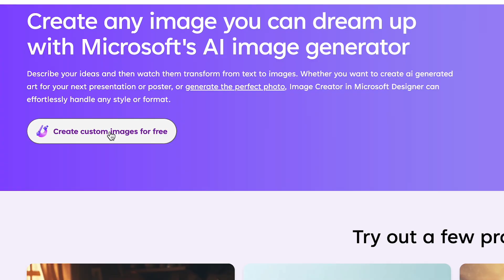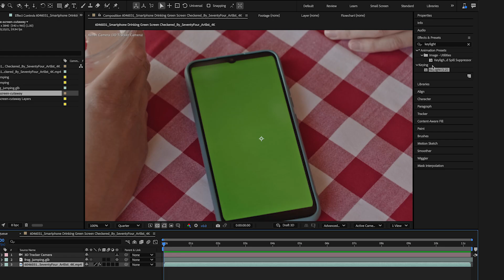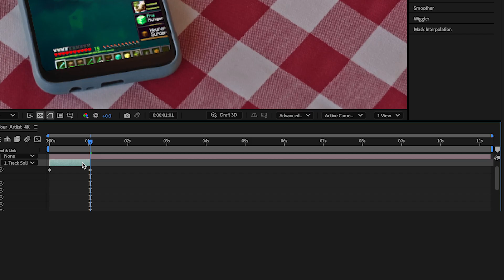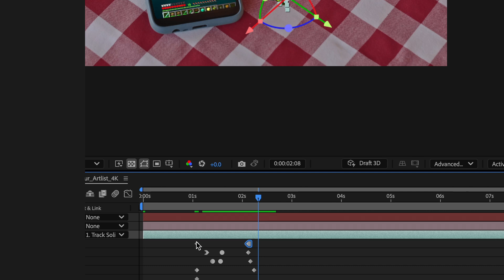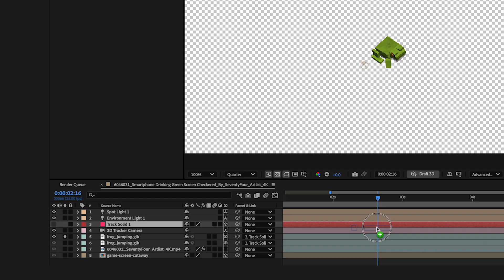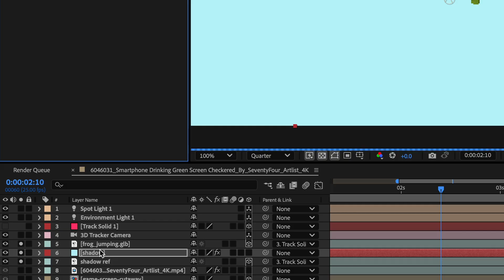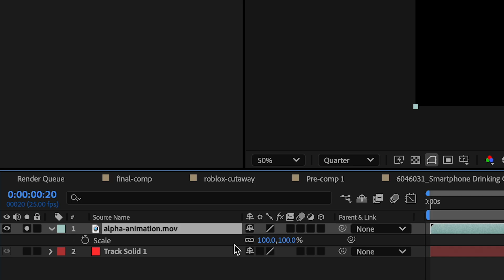Unreal 2D to 3D Screen Replacement in After Effects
Here are some of the key things you'll learn:
• How to use After Effects' 3D camera tracker
• How to import and animate a 3D model
• How to create a realistic phone screen replacement
• How to add lighting and shadows to your scene
• How to create reflections

💬 SubMagic  - AI Subtitles for Your Videos

⌚️Timestamps:

* 00:00 Introduction
* 00:13 Downloading After Effects Beta
* 00:20 Tracking and Stabilizing
* 00:29 Finding 3D Models
* 00:37 Importing 3D Model into After Effects
* 00:48 Adjusting Model Settings
* 01:11 Adding Key Light Effect
* 01:40 Applying 3D Camera Tracker
* 02:16 Animating 3D Objects
* 02:43 Time Remapping for Animation
* 03:33 Adding Lighting Effects
* 04:47 Creating Shadows

* 05:38 Adding Reflections
* 06:37 Conclusion

💬 SYNOPSIS

[This After Effects tutorial will show you a mind-blowing new technique using the beta 3D animation features. Learn how to replace a green screen with a completely different background using 3D objects and forced perspective for a realistic, cinematic effect. Even if you're new to After Effects, this video will guide you through the process step-by-step, including using the 3D camera tracker and animating 3D objects. Unleash your creativity and take your green screen replacements to the next level with this powerful After Effects technique.]